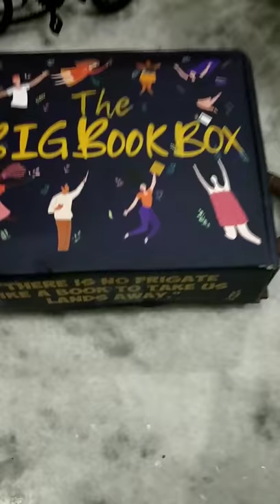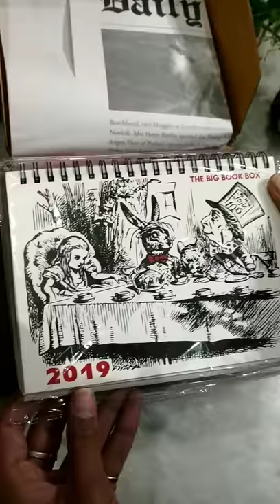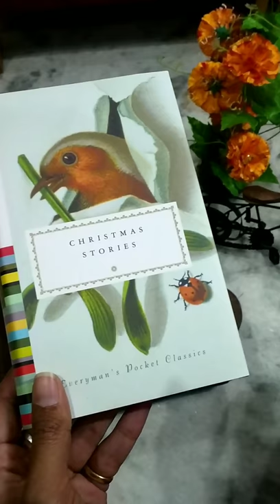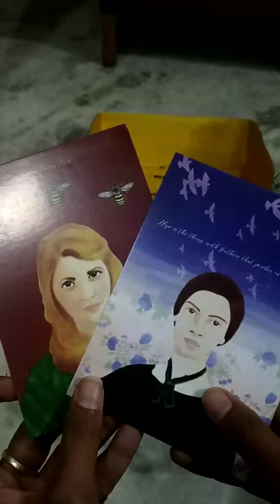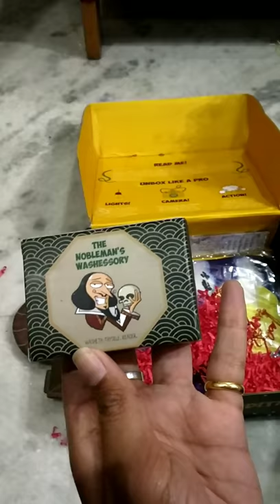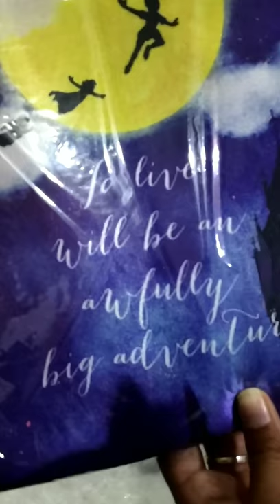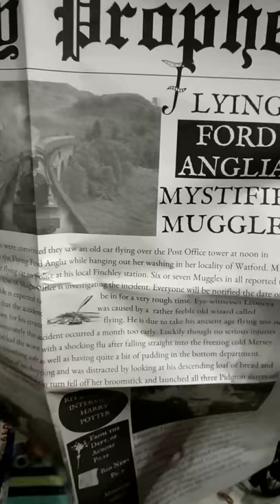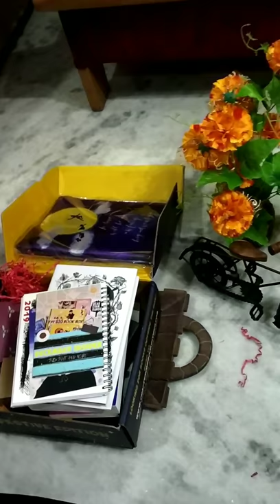Yay! The Big Book Box - Decemberrrr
Are you ready for the unboxing of All Classics December Big Book Box!? Come along with me to checkout the rare and droolworthy goodies in the box (coz window shopping is fun too!) And ofcourse ,not to forget the starrers i.e. the Books!!..